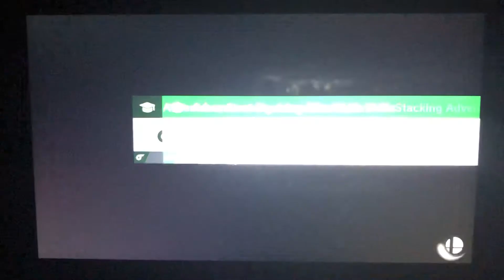SSBU - Sora (me) & Pit vs Fake Sonic & Fake Bayonetta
A 2 on 2 battle on Hollow Bastion (Ω Form) Stage from Super Smash Bros. Ultimate.